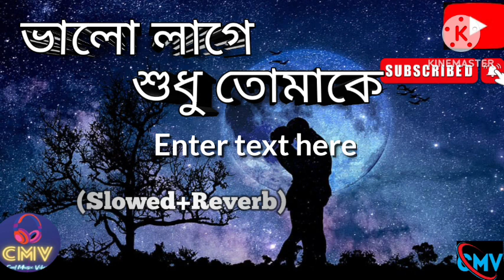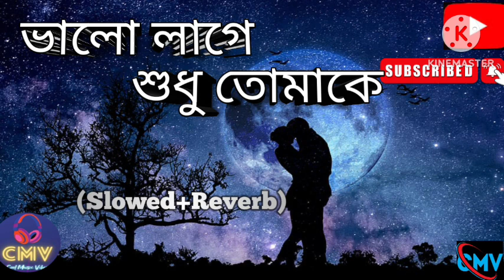ভালো লাগে শুধু তোমাকে বাংলা গান Lofi (Slowed+Reverb) Song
ভালো লাগে শুধু তোমাকে বাংলা গান (Valo lagha Sudhu Toma k) Lofi (Slowed+Reverb) Song